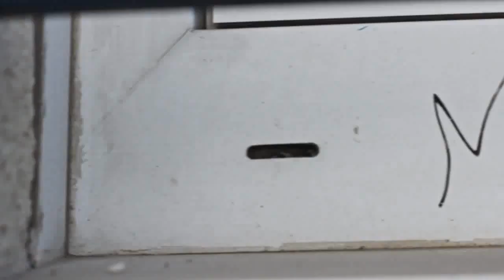J-LEWIZ featuring ZERKÖOW // BANLIEUE EST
Artiste:
J - Lewiiz:

Réaliser par:
PEACE & PIXEL: